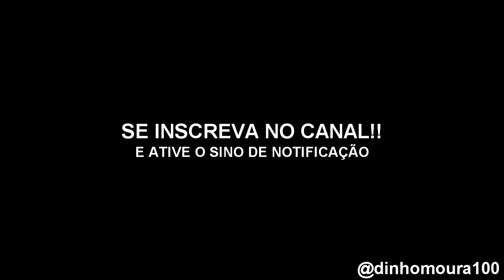HISTÓRIA DA PRISÃO DE VENTRE - DINHO MOURA RIMANDO